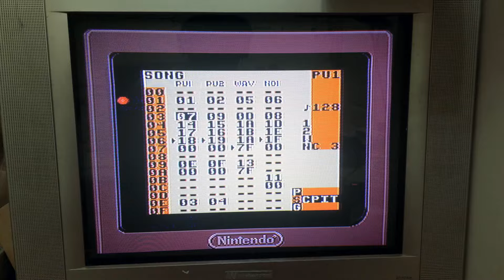Bananasan! - Codename Intro (WIP 2) LSDJ + Mini KP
I'm using a program designed for the Nintendo Gameboy called Little Sound Dj to compose music.

My hardware setup includes:
+ Nintendo Super Famicom
+ Super Game Boy 2
+ Bleep Bloop USB Flash Cart
+ Korg Mini KP
+ 20" CRT Television

WIP part 2
Using Reverb2 on Korg Mini KP